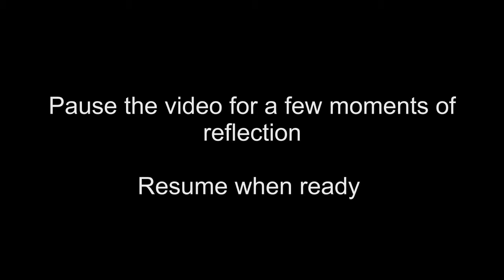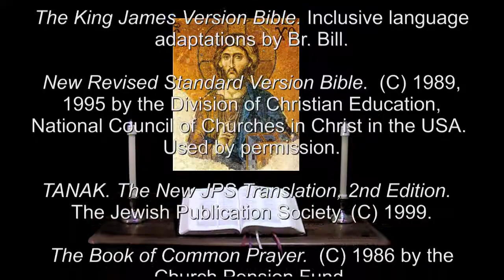31 May 2014 The Visitation Morning Prayer